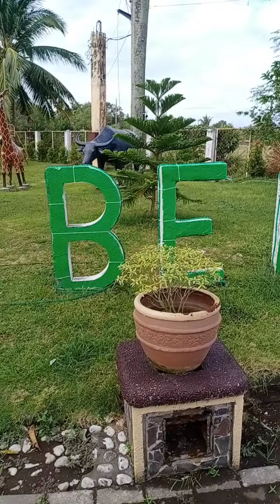at Punta Verde Resort